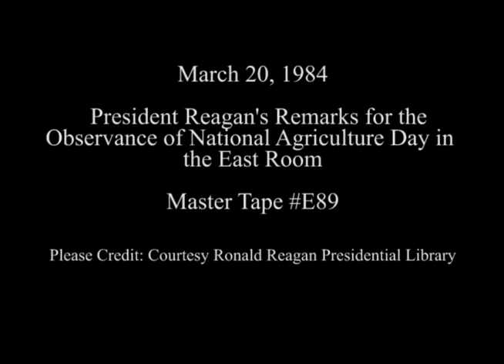President Reagan's Remarks at Marking the Observance of National Agriculture Day on March 20, 1984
Full Title: President Reagan's Remarks at a White House Ceremony Marking the Observance of National Agriculture Day in East Room on March 20, 1984

Access Restriction(s):Unrestricted
Use Restriction(s):Unrestricted